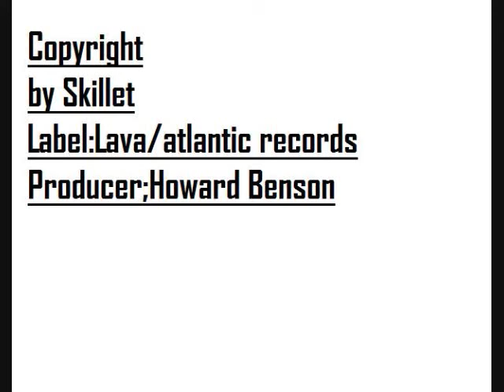MONSTER-Andrew Phillips{By Skillet}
Copyrighted to skillet and lava and atlantic records